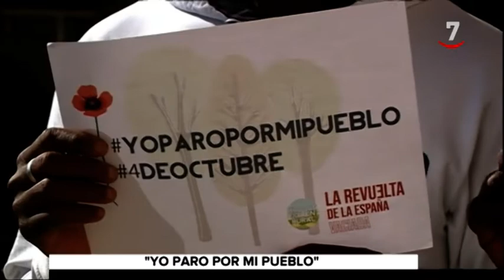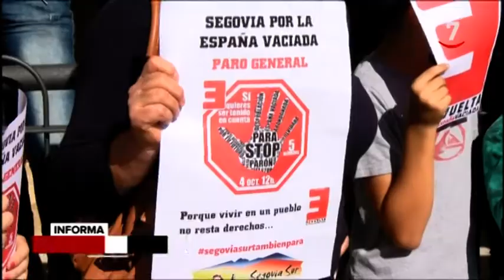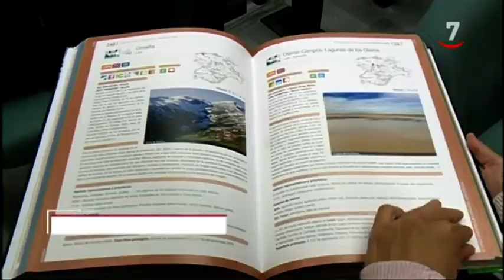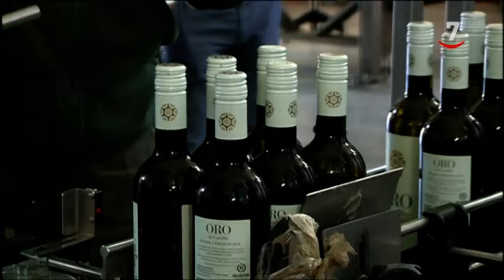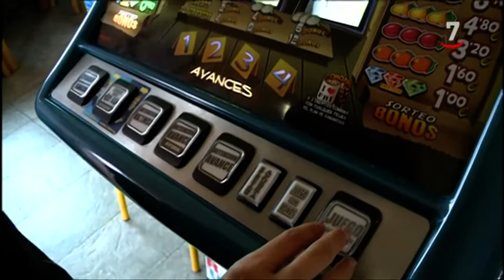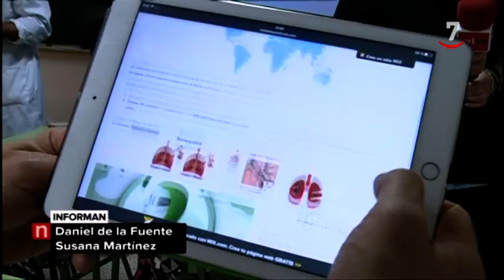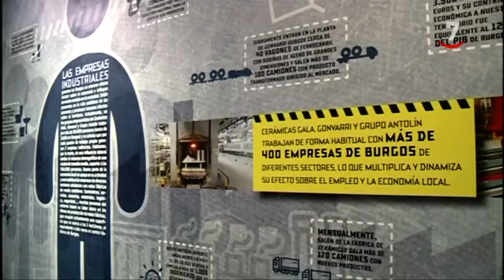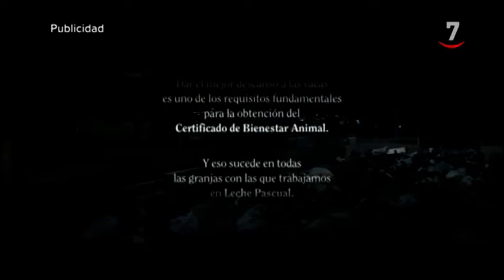CyLTV Noticias 20.30 horas (04/10/2019)